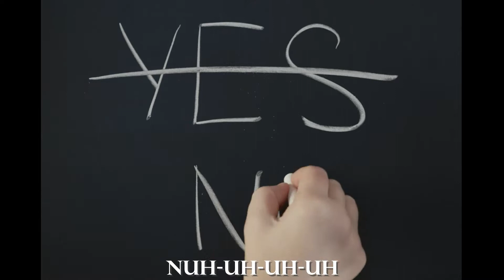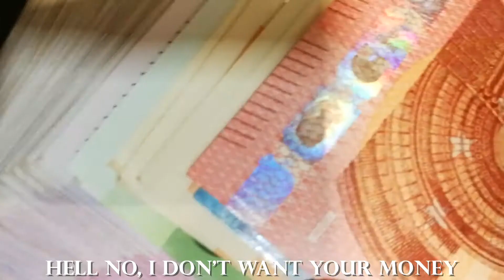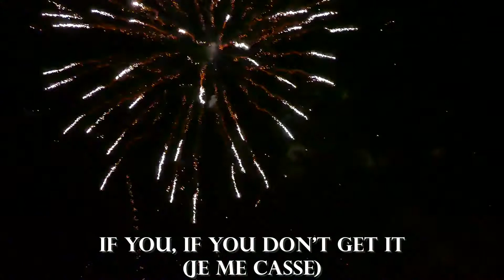Destiny - Je Me Casse (Eurovision 2021 Malta) Lyrics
Full Lyrics:

Babe are you hurting
You look like an angel that fell from the sky
And boy you keep talking massaging my ego
With your unoriginal pick-up lines (Hell no what you gonna do)

Hell no, I am not your honey
Hell no, I don’t want your money
Got it wrong I ain’t into dummies
Nuh-uh-uh-uh

So baby, it’s not a maybe
Yeah I’m too good to be true
But there’s nothing in it for you
So if I show some skin
Doesn’t mean I’m giving in
Not your baby
Je me casse

Je me casse
If you don’t get it
Je me casse
Je me casse

Boy why you putting that drink in my hand
Think if I’m drunk then I’ll give you a chance
Boy, you keep buying and complying so stop trying
Not gonna give it up ain’t changing my plans (Hell no what you gonna do)

Nuh-uh-uh-uh

Not your baby
Je me casse

Je me casse
Je me casse
Je, je, je me casse

Ladies, if you feel like flaunting tonight it’s alright, it’s alright
(Ladies) Ladies
(Listen to me) Listen and go right ahead
Show you’re shining bright

If you, if you don’t get it (Je me casse)

Baby, it’s not a maybe
Not your baby
Je me casse